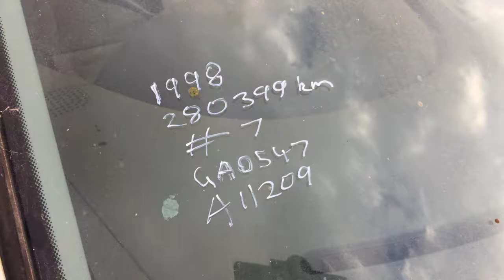GA0547 - 1998 Toyota Tarago Mini Van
1998 Toyota Tarago Mini Van

Year: 1998
Model: Tarago
Body Type: Mini Van
No. of Seats: 8
Drive Type: 4x2
Engine: 2.5 Litre
Engine No: 2TZ1899849
Transmission: Automatic
Fuel Type: Petrol
Rim Type: 5 Stud Steel
Tyres: 215/65R15
Tyre Condition: Poor

Odometer: 280,399kms Indicated
Registration: Unlicensed
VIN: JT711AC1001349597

Exterior Colour: White
Interior Colour: Grey
Owners Manual: No
Log Books: No
Engine Turns Over: No
Seats and Upholstery: Poor
Controls and Dash: Poor
Paint: Poor

Key #: 7
GA #: 0547
A1 #: 1209